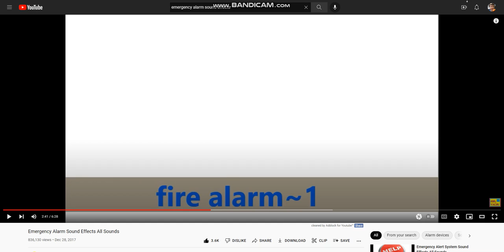Georgia EAS Alarm origin...